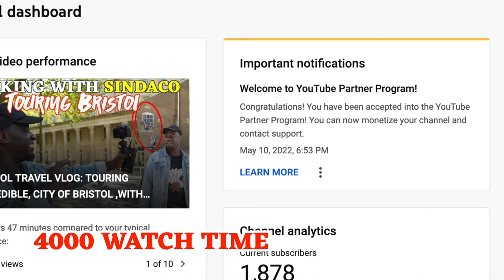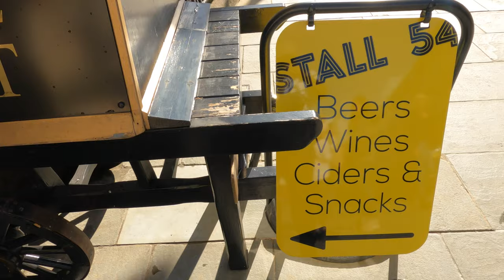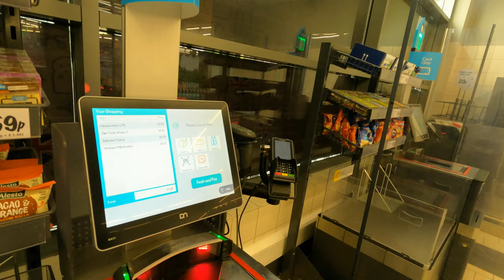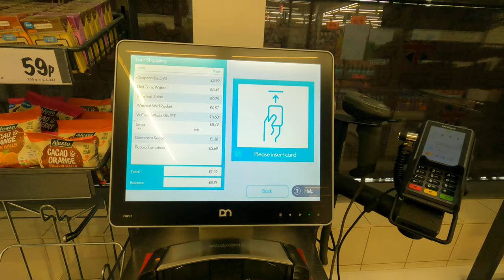How to Get Monetized on YouTube [I FINALLY BREAK IT AFTER 12 YEARS]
I give you my simple tips and tricks steps to monetize your own channel and start earning on YouTube. I'll explain my journey, posting content,subscriber goals, watch time, eligibility steps. I hope this help you get monitized.